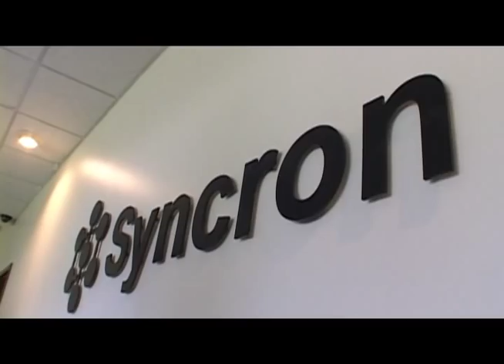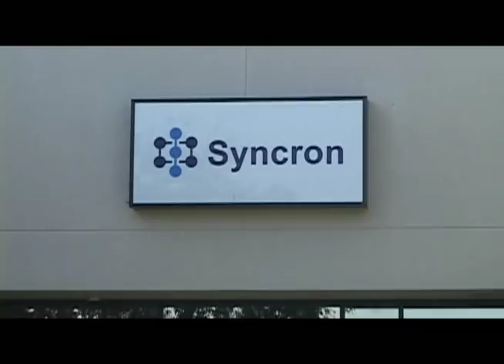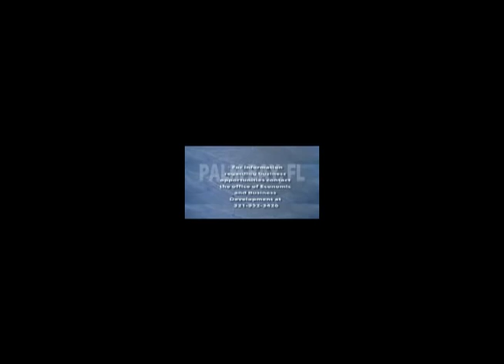Syncron-EMS Brings Jobs to Palm Bay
The City of Palm Bay and its Economic and Business Development Division welcomes one of its newest business partner, Syncron-EMS.  The technology manufacturing company recently relocated its headquarters to office space on Commerce Park Drive in the City.  Syncron EMS is a world-class provider of electronic assembly and electronic manufacturing solutions.  The company which currently has approximately 50 employees, hopes to add another 100 or more jobs to the facility in the coming year.  "We needed to move to a city that had an available work force and a facility that could grow with us," said John Sjolander, President and CEO of Syncron-EMS.  "Palm Bay was very supportive in making that happen."
 Syncron-EMS formed in 2008 when it acquired the assets of a Melbourne based company.  Since then the company enjoyed significant growth each of the last three years.  The company brings a range of jobs to the area including unskilled assembly work to highly skilled engineering positions and everything in between.  The company manufactures and assembles printed circuit assemblies and components used in the medical field, defense, aerospace, industrial control, and green energy projects.  "We are so pleased to have them within our City," said Mayor John Mazziotti.  "They are a welcome boost to our local economy."
 The company occupies 35,000 square feet at its building located at 2330 Commerce Park Drive.  It has an option to expand and occupy an additional 50,000 square feet.